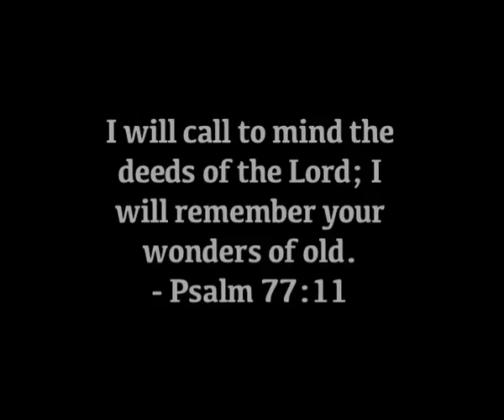Reenal Fernandes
Testimony Videos